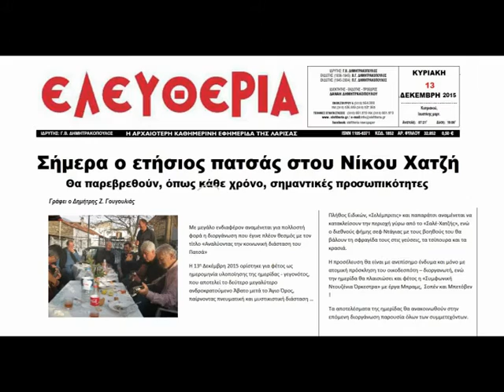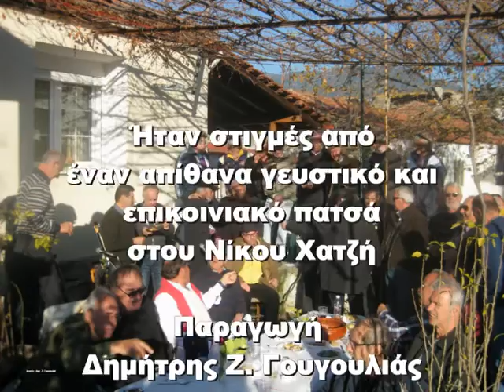O Πατσάς στου Ν. Χατζή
Είναι γεγονός ότι ο φετινός πατσάς στο πατρικό σπίτι του Νίκου Χατζή στους Γόννους, χαρακτηρίστηκε από όλους σαν ο πιο πετυχημένος των τελευταίων χρόνων.
Οι συμμετοχές φίλων ξεπέρασαν κάθε προηγούμενο. Πάνω από πενήντα παιδιά της ηλικίας μας και λίγο μικρότερα δήλωσαν φέτος το δικό τους παρόν σε μια σύναξη μιας ανδροπαρέας που κάθε χρόνο μεγαλώνει και γίνεται καλύτερη.
Πολλοί οι εμφανείς και αφανείς ήρωες της όλης προσπάθειας με προεξάρχοντα τον καλό φίλο όλων μας και οικοδεσπότη Νίκος Χατζή. Δεν κρίνω σκόπιμο να τους αναφέρω εδώ ονομαστικά άλλωστε ήταν όλοι τους εκεί ανάμεσά μας είτε μαγειρεύοντας, είτε ψήνοντας,  είτε σερβίροντας είτε παίζοντας μουσική και τραγουδώντας …
Ακολουθούν στιγμιότυπα  από έναν απίθανα γευστικό και επικοινωνιακό πατσά που τον χαρήκαμε όλοι. Έτσι κι αλλιώς ο φακός δεν μπορεί να καλύψει μια τόσο όμορφη μέρα με τόσα πολλά συναισθήματα …